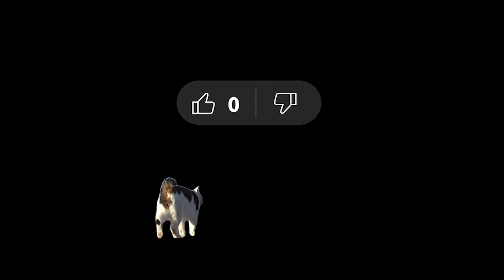[野良猫] しののめまだむ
曙マダムじゃいくらなんでも気の毒なのでw、
東雲マダムを襲名することとあいなりました。
♪ 丸いマダムもよく見りゃ四角
♪ どこが腰やらお尻やら
それでは東雲マダムの濃密な食事風景をどうぞご覧ください。